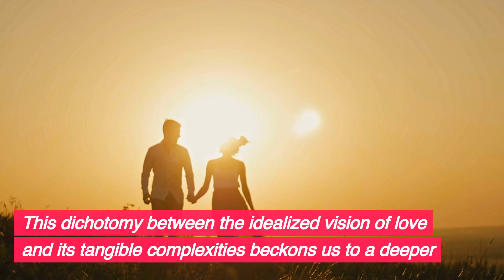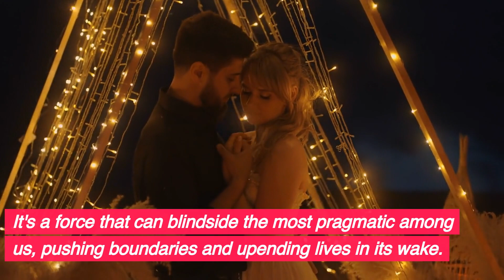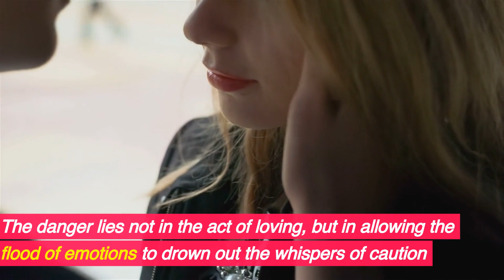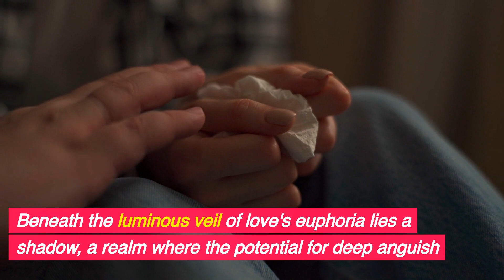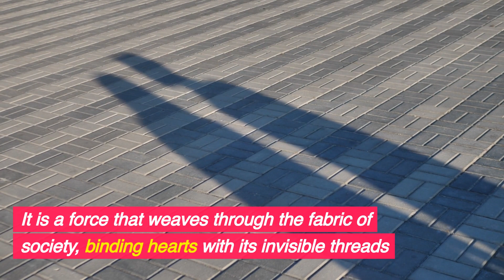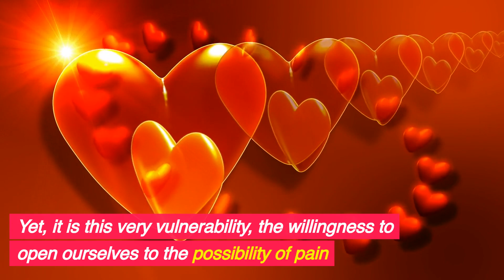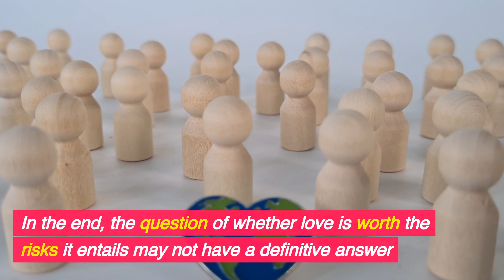Exploring the Dark Side of Romance: Is Love Worth the Risk?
Romantic love, a concept as old as humanity itself, has been the subject of countless poems, songs, novels, and scientific studies. This profound human experience, often depicted as the pinnacle of emotional fulfillment, harbors a complex array of effects on individuals and societies. This article delves into the multifaceted nature of romantic love, unearthing the psychological underpinnings, societal implications, and the philosophical debate surrounding its merits and perils.

0:00 Intro
0:37 The Enigmatic Pursuit of Happiness Through Love
2:39 The Addiction of Falling in Love
4:38 Distorted Realities: The Illusion of Perfection
6:38 The Exquisite Pain of Love
8:33 The Inescapable Duality of Romantic Love